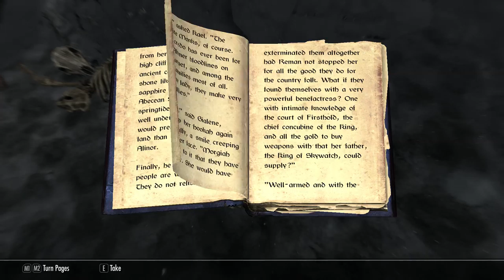Skyrim Roleplay: Pt18. Pondering the Stormcloaks, Exploring Traitor's Post (Skyrim Special Edition)